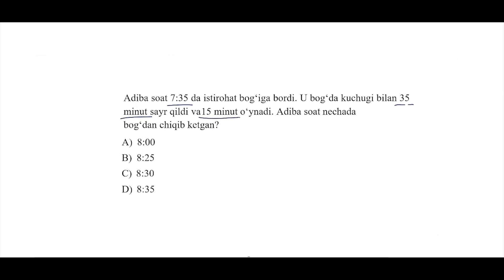PREZIDENT MAKTABLARIGA BEPUL TAYYORLOV, IMTIHONLARGA TAYYORLANAMIZ ! |6-DARS